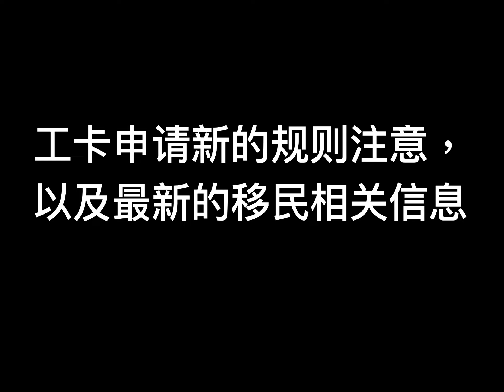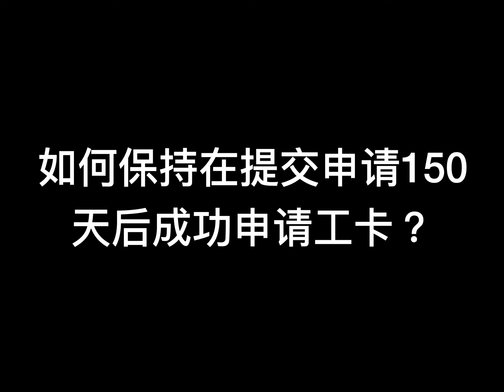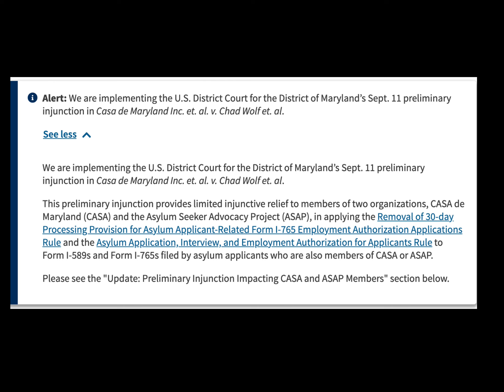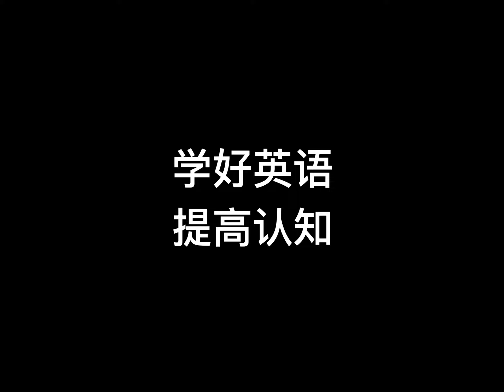【Yes TV】工卡申请新的规则注意，以及最新的移民相关信息。"骂美国是工作，在美国买房是生活"的司马南被中共封嘴了的启示。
本频道已经在odysee同步发布，许多敏感视频在油管被删了，在odysee可以继续观看，欢迎大家关注odysee注册链接：

工卡申请

Welcome to our telegram group: